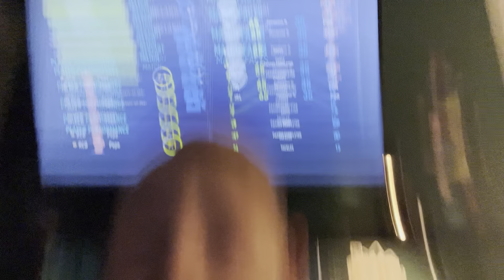Part four playing FIFA 22 ￼